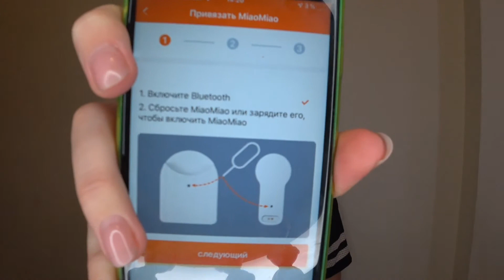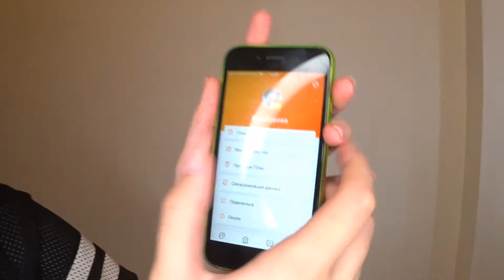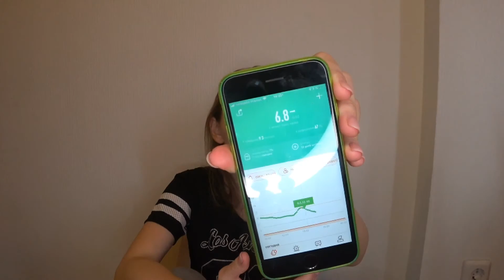Miao Miao 2. Первое впечатление. Мини обзор и распаковка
В данном видео я поделюсь с тобой своими впечатлениями от Мяо мяо - это трансмиттер, который передаёт данные с сенсора (FreeStyle libre) на мой телефон (Iphone 6s), он это делает каждые 5 минут. Для Мяо мяо и мяо мяо 2 есть специальное приложение Tomato App, но можно его подключить и к программе XDrip.

Если у вас остались вопросы, можете оставить их в комментариях или написать их в директ мне в инстаграме surovaa_

Это самая лучшая мотивация для того, чтобы радовать вас новыми видео.